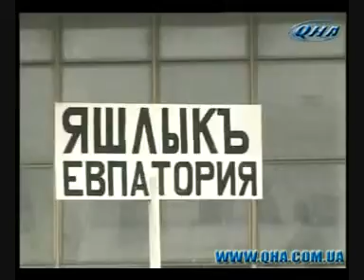30 Mart (saban ayı) 2009 Qırımtatarca Haberler 1/2 30 March 2009 news Crimea Tatar language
30 Mart (saban ayı) 2009 1/2 qırımtatarca haberler
30 March 2009 1/2 news Crimean Tatar language - kırım tatarca